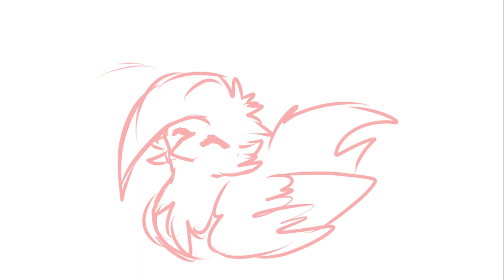Shooshman's RGG Summit Zusammenfassung! [Ishin Kiwami/Like a Dragon 8] Gedanken und mehr